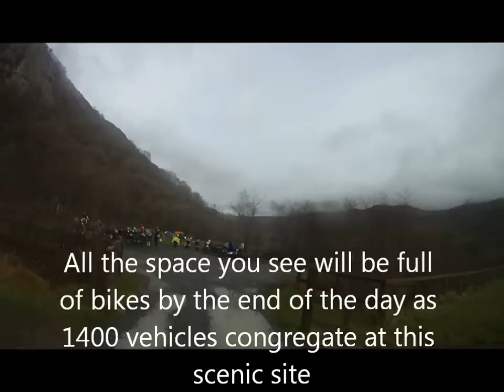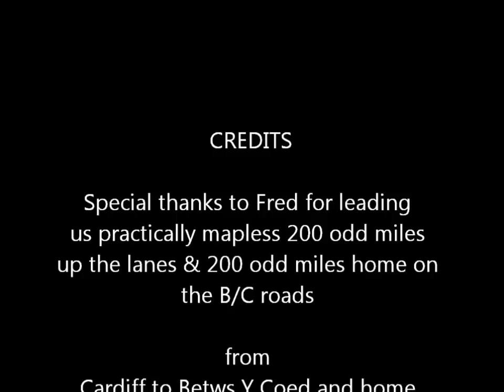Dragon Rally 2013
SWTRF attend Conway MCC Dragon Rally

A Trail Ride from South to North Wales